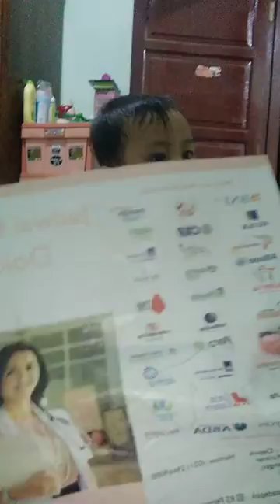Give away baju thaluna ig ny QyRaY kids💝💝😊